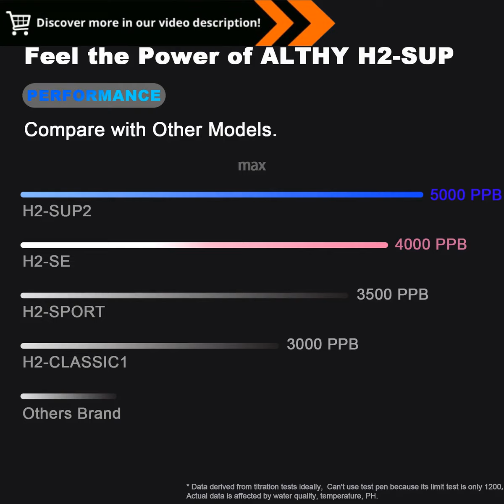ALTHY H2-SUP2 Hydrogen Water Generator: DuPont SPE&PEM Ionizer, Time&Battery Display, H2 Inhalation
"ALTHY H2-SUP2 Hydrogen Water Generator Bottle UDuPont SPE&PEM Dual Chamber lonizer Cup + Time&Battery Display + H2 Inhalation :

Experience the Ultimate Hydration with the ALTHY H2-SUP2 Hydrogen Water Generator Bottle!

💧 Key Features 💧
- Hydrogen-Rich Water: Unlock the benefits of molecular hydrogen for your health.
- DuPont SPE&PEM Technology: Ensure the highest-quality hydrogen generation.
- Time and Battery Display: Monitor your hydrogen water creation with ease.
- H2 Inhalation Compatibility: Breathe in the power of hydrogen for enhanced well-being.
- Portable Wellness: Stay hydrated and rejuvenated on the go.

🌟 Why Choose ALTHY Hydrogen Water Generator Bottle? 🌟
Prioritize your well-being with the ALTHY H2-SUP2 Hydrogen Water Generator Bottle. Featuring advanced DuPont SPE&PEM technology, this bottle ensures the purity and therapeutic benefits of hydrogen-rich water. Experience increased energy, vitality, and overall wellness wherever you are. Embrace the power of hydrogen!

🔧 Product Specifications 🔧
- Model: ALTHY H2-SUP2 Hydrogen Water Generator Bottle
- Package Includes: Hydrogen Generator Bottle, Charging Cable, User Manual
- Suitable for individuals seeking enhanced hydration and well-being

Elevate your hydration routine and experience the refreshing benefits of hydrogen-rich water with the ALTHY Hydrogen Water Generator Bottle!

HydrogenGenerator, WaterIonizer, WaterTech, HydrogenWater, HealthyLiving, WellnessTech, Hydrogenation, HealthandWellness, HydrogenInhalation, IonizedWater, HydrogenCup, WaterIonziation, HealthTech, BlueVida, WaterPurification, HealthBenefits, WaterInnovation, HydrogenGas"